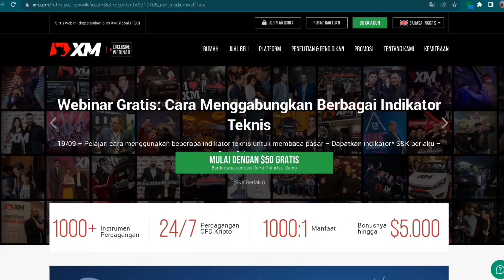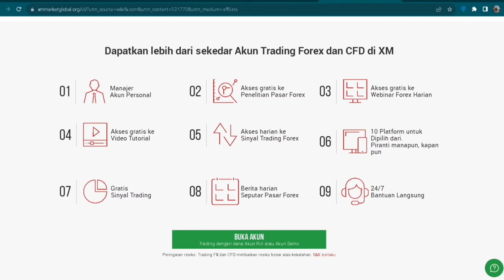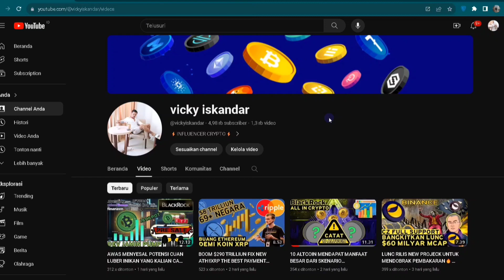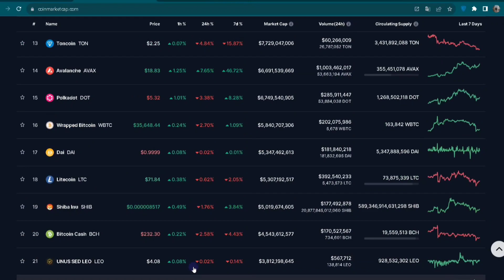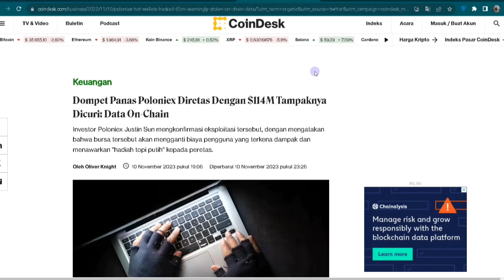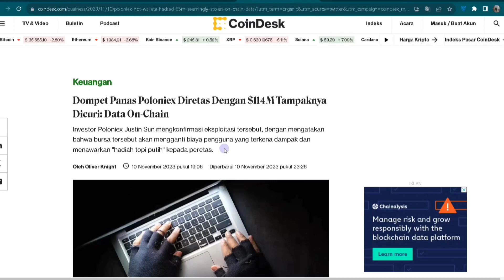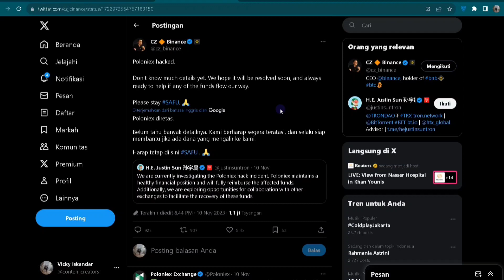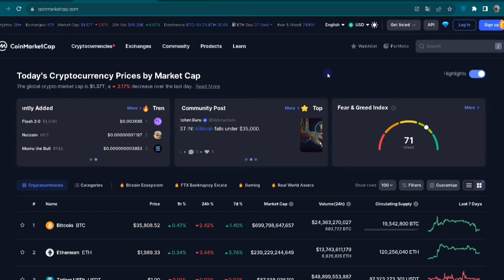DENDAM PRIBADI SBF⁉️HACK POLONIEX & EXECUTIVE BINANCE DI RAMPOK‼️😱😱😱